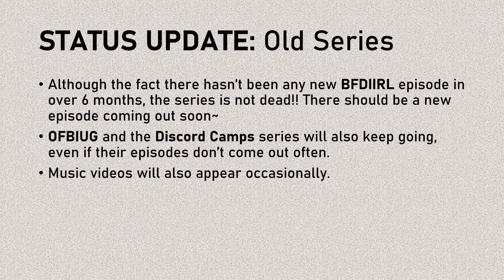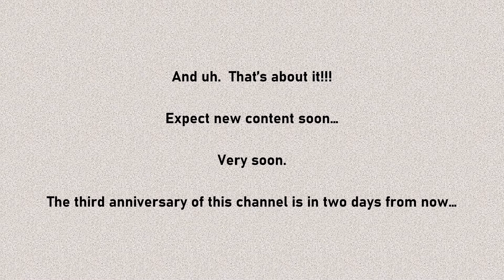2022 Channel Update.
*insert funky description*

the gblime cult is still a thing btw